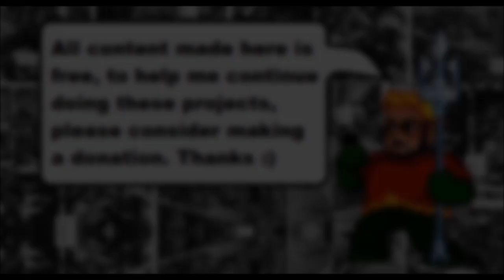Poison Ivy & Harley Quinn - Watchtower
Happy PrideMonth everyone!
Game is almost done, release date? Some day at July.
With new NPC button to turn on/off NPCs you will be able to get help at Watchtower levels too, but like you can see at end of video, i need to test all levels again to be sure it will work fine...
All games made by me are distributed for free, If you would like to help me financially so that I can continue producing these games, please consider join Patreon or becoming a member here.